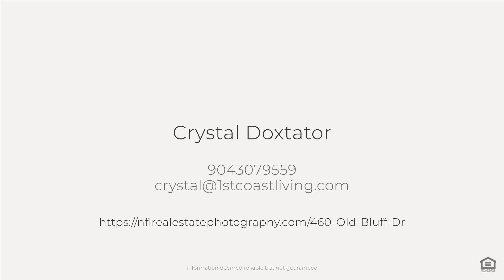460 Old Bluff Dr, Ponte Vedra Beach, FL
See the Property Website! :: Crystal Doxtator - 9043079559